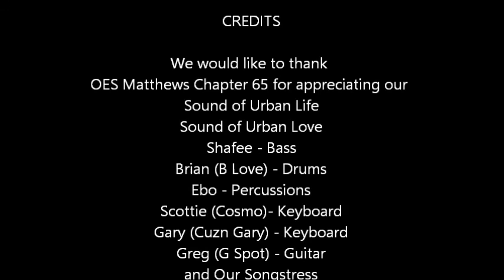OES Matthews 65 Galdo's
Philly Pitch Black Band performing for OES Matthews Chapter 65 @ Galdo's in South Philly...It was a fun and productive night. Hope you enjoy like we do!